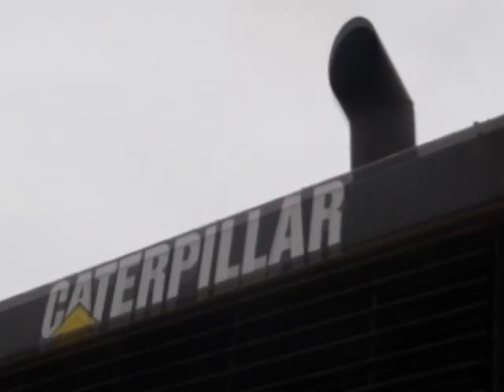1980 CATERPILLAR 825C For Sale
Category: Padfoot